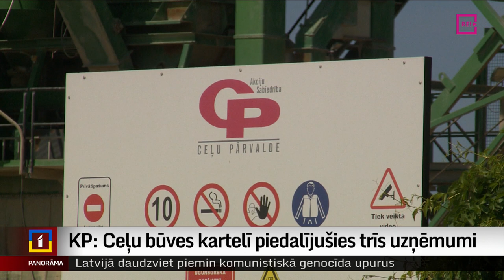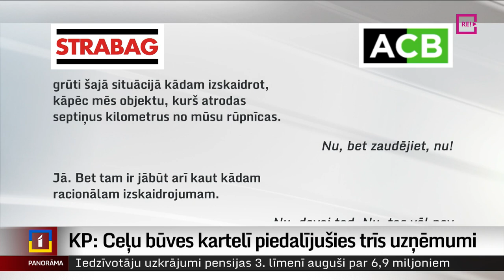KP: Ceļu būves kartelī piedalījušies trīs uzņēmumi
Telefona izslēgšana nelīdzēja – ceļu būves kartelī iesaistīto uzņēmumu “A.C.B.”, “Strabag” un “Ceļu pārvalde” sarunas Konkurences padomei palīdzējušas secināt, ka uzņēmumi savā starpā dalījuši iepirkumus un kopīgi plānojuši, kam kurā iepirkumā piedalīties. Uzņēmumi sodīti ar 4,4 miljonu eiro soda naudu, un plašāk – Krišs Kairis.